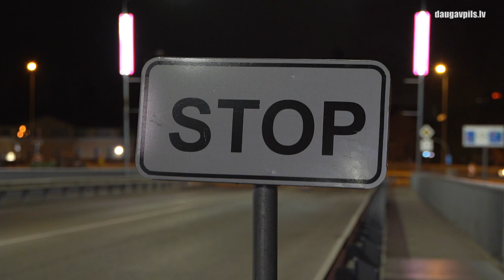Ремонт у моста Единства теперь ведется в ночное время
С 19 октября у моста Единства, на улице Даугавас, ведется основательный ремонт кольца кругового движения. Для разгрузки улицы от заторов Даугавпилсскому самоуправлению удалось получить все разрешения и договориться о проведении работ в ночное время (с 20:00). Руководство города намерено и впредь следить за тем, чтобы работы на особо интенсивных участках движения проводились ночью, не затрудняя передвижение автотранспорта.